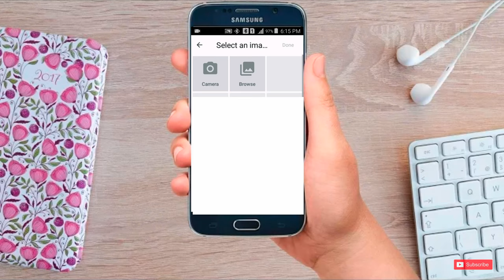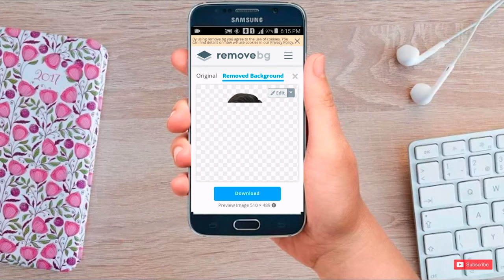How to remove image background in 1 click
Hello Guys,
                    My name is Tufail and You are watching Tufail Ahmad Youtube channel.
In this video i will tell you how to remove image background in just 1 click.